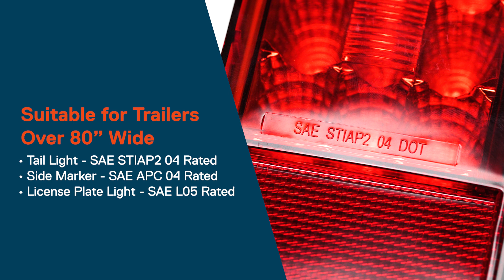TRUE MODS LED Boat Trailer Light Kit for Over 80" Trailers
YOUR SAFETY, YOUR TIME, YOU’RE COVERED
Installing dim tail lights is a waste of time, and who likes wasting their time? We don’t, that’s why we made sure that our lights are worth the (very little) effort it takes to install them. Built with 15 powerful rear-facing LEDs, three center-diffused lenses, a unique chrome reflector, and a side marker light that contains an extra rear facing LED, these lights take safety and visibility to a new level.

YOU CAN STOP SEARCHING
Trying to figure out what lights are required on your 80” or wider trailer? Well, here's your answer: brake and tail lights, turn signals, front/rear side marker lights, front/rear side reflectors, rear reflectors, a license plate light, front/rear clearance lights, and an identification light bar. Covering 7 of the 12 requirements in one unit, these lights are the first step towards getting your trailer on the road.

SIMPLIFIED INSTALL
Easy to see, easy to be legal, and easy to install. That’s right, our light kit takes the guesswork out of your tail light install. We include the wiring, clips, splice connectors, ring terminals, and nuts that you will need to install your new lights. We even designed our lights with two wiring exit points so that you can adjust to fit your needs.